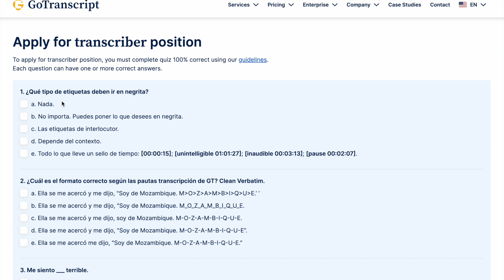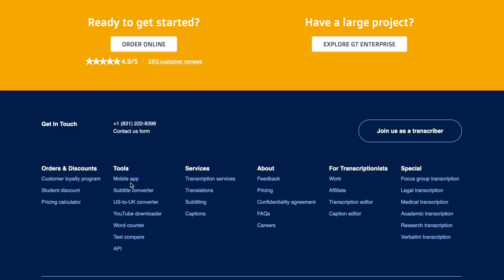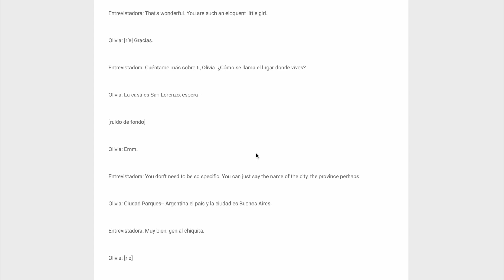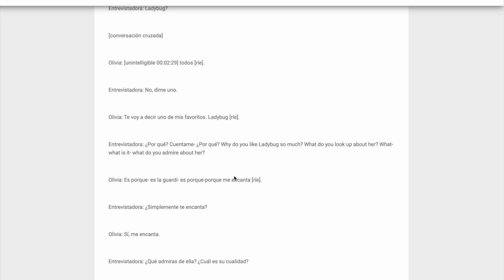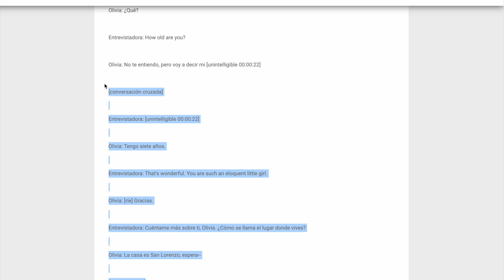GoTranscript - Respuestas (Marzo 06)